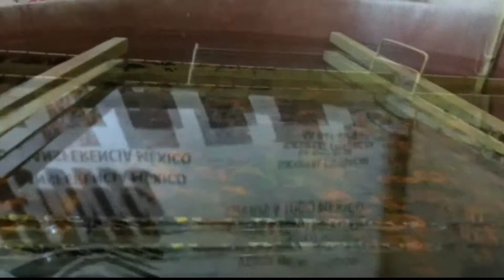SHOP BÁN MÀNG SƠN NHÚNG CARBON TPHCM, CHẤT KÍCH HOẠT TAN FILM - ĐT: 0932148418